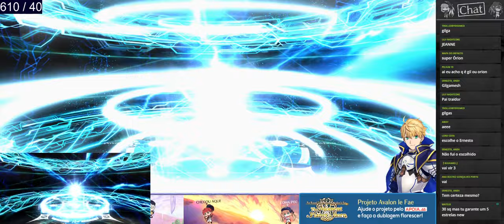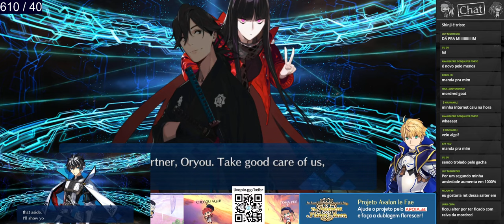2x Destiny Order Summon GACHA PAGO | 7º Aniversário【FGO/NA】